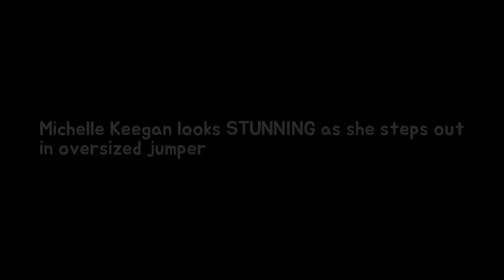Michelle Keegan looks STUNNING as much that steps outdoors between outsized jumper Breaking News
Michelle Keegan 30 and Mark Wright 30 are about to be reunited following her eight-month stint abroad during filming for Our Girl. The actress has returned to the UK in time for Christmas and is now awaiting her husband to wrap up his presenting role in Los Angeles.